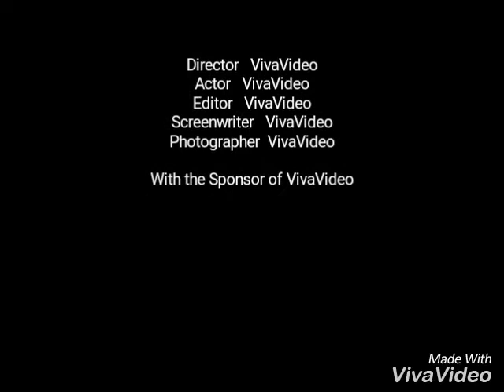BLUE ORCHID TRAILER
BLUE ORCHID
A TRUSTED NAME OF EVENT SOLUTAION & WEDDING PLANNER